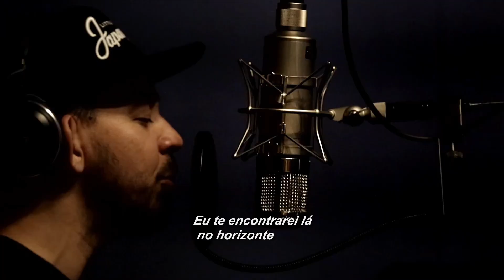Friendly Fire [Official Music Video] - Linkin Park (LEGENDADO)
Letra:
Tell me the words I've forgotten
What we were fighting for?
Staring right into the darkness
Through an empty open door

Can't put back what's been broken
Can't change the moment
We went too far

We're pulling apart for no reason
We're pulling a trigger in a useless war
And if we come back and go into the black (black)

I was supposed to protect you
No matter what's to come
But somehow forgot when they told me
We hurt the ones we love

And if we come back and go into the black
What are we fighting?

It's just friendly fire, fire
Fire, fire

We're strangers in between the darkness
Diving underneath
I'll find you out on the horizon
We'll never be enemies

Fire, fire
Fire, fire
Fire, fire